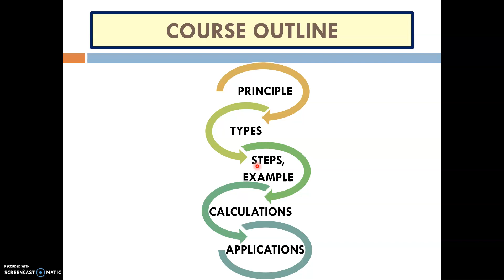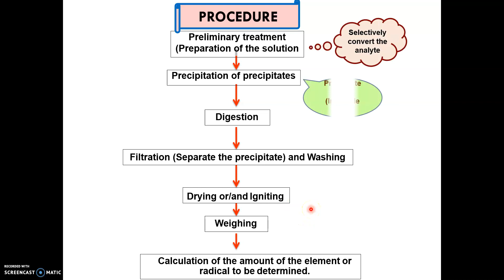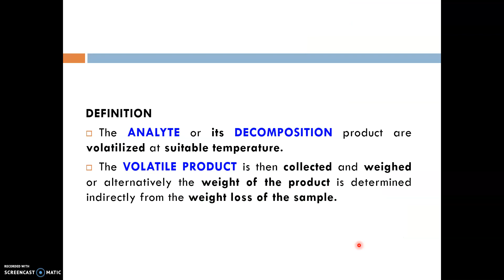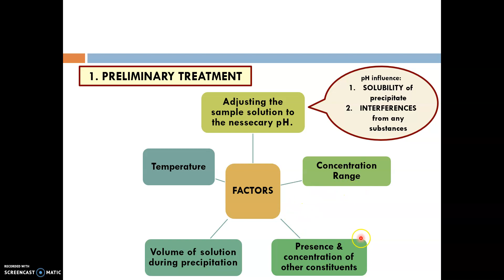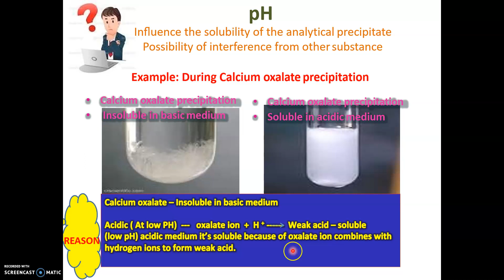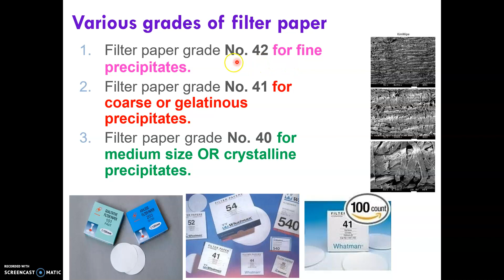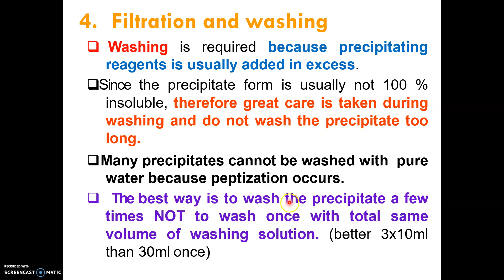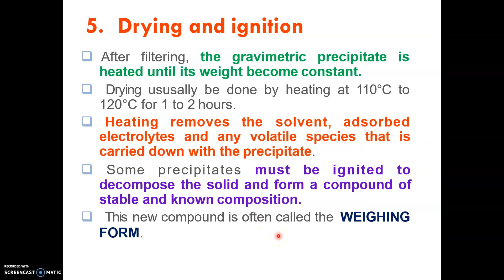CHAPTER 6 PART 1 CHM 256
FOR DIPLOMA OF SCIENCE (AS120)
FACULTY OF APPLIED SCIENCE (FSG), UiTM PERAK CAMPUS TAPAH

CODE: CHM 256
SUBJECT: BASIC ANALYTICAL CHEMISTRY
CHAPTER 6: GRAVIMETRIC ANALYSIS

Credit to: Nur Nadirah Binti Rodzali